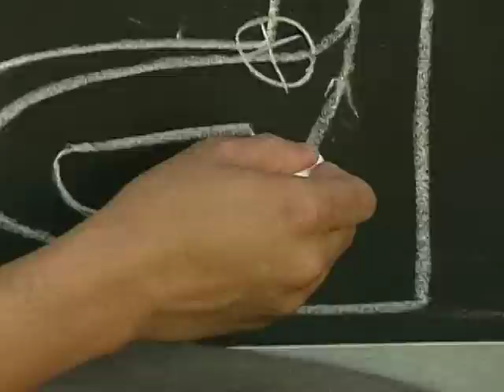‪‪Formula Drift 2005 -‬ Round 2: Road Atlanta part1‬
We are at Road Atlanta for Round 2 of the Need for Speed Formula Drift 2005 competition! We will look at the fashions, trends, and drivers of the drifting world. From GTChannel's vault we bring you Formula D Classics! What is Drifting? It's about style. It's about speed. It's about execution. It's about car control. Formula Drift is a look at the sport, from the view of the drivers and the crews that make the cars drift. There is no clock and there is no finish line.